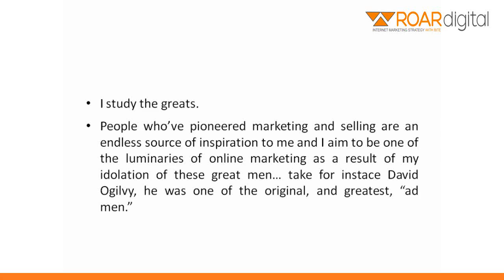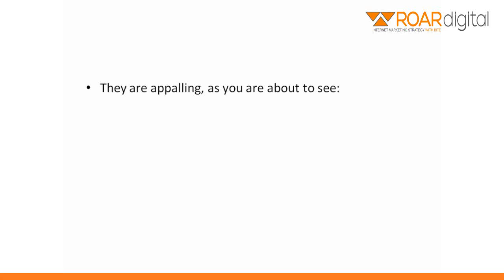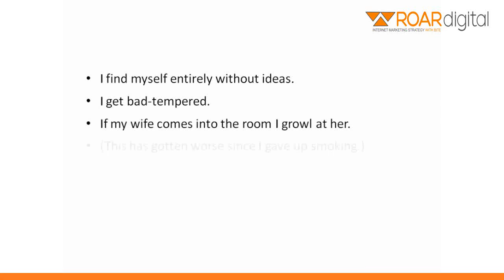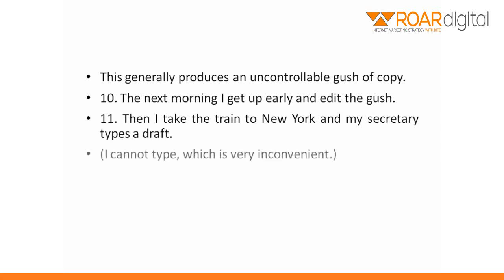How David Ogilvy Wrote World Class Copy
- People who've pioneered marketing and selling are an endless source of inspiration to me and I aim to be one of the luminaries of online marketing as a result of my idolation of these great men... take for instace David Ogilvy, he was one of the original, and greatest, "ad men." In 1948, he started what would eventually be known as Ogilvy & Mather, the Manhattan-based advertising agency that has since been responsible for some of the world's most iconic ad campaigns, and in 1963 he even wrote Confessions of an Advertising Man, the best-selling book that is still to this day considered essential reading for all who enter the industry. Time magazine called him "the most sought-after wizard in today's advertising industry" in the early-'60s; his name, and that of his agency, have been mentioned more than once in Mad Men for good reason.